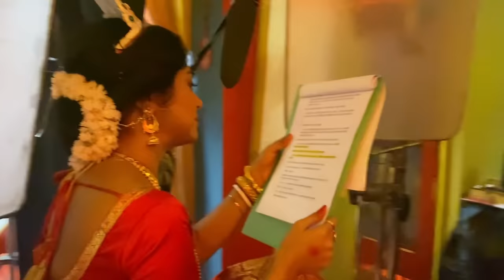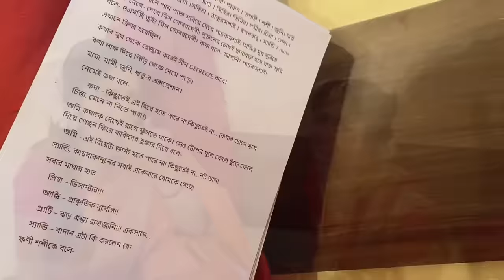Kothar Biyer kotha 💕